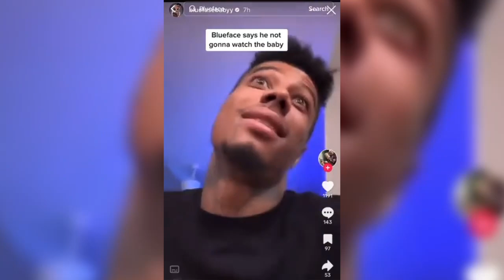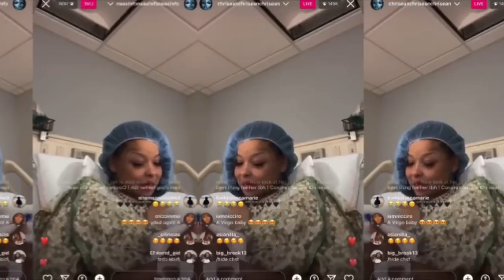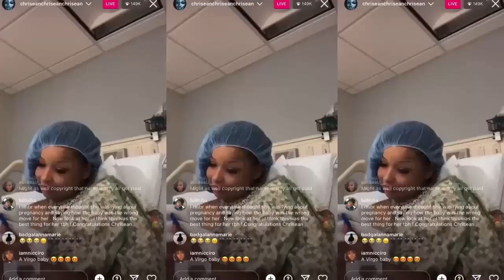Blueface Reacts To NEW Baby Mama Cheating On Him & Asks For Chrisean Rock Back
Rapper Blueface is the latest celebrity to be embroiled in a personal scandal, as rumors circulate that his baby mama has allegedly cheated on him. While such personal matters typically remain private, the situation escalated when a video surfaced online, allegedly showing Blueface's significant other with another man. Social media users didn't hold back, with many mocking the rapper using various memes, clips, and hashtags. In a desperate move to reclaim his image and relationship, Blueface took to Twitter, posting a series of emotional tweets directed at Chrisean. One tweet read: "People make mistakes, but @ChriseanRock, you're my world. Let's fix this."
As fans and followers take sides, some sympathizing with Blueface and others joining in on the mockery, it's clear that the situation has taken a toll on the rapper's public image.
No official statements have been made by either party's representatives, but with the rapid speed of social media, the story continues to evolve, leaving the entertainment world eagerly awaiting further updates.

Blueface is currently embroiled in a whirlwind of drama. Reports are swirling that Jaden, the mother of his child, has allegedly cheated on him, pushing him to the brink. He's been heard saying, "Your mama's been seeing other men. Have you ever caught her? I swear." This revelation comes hot on the heels of an altercation between Blueface and Chris Sean, where he unabashedly flaunted his relationship with Jaden, taunting and belittling Chris Sean in the process. The tables appear to have turned, though, with Blueface now seeming desperate to mend fences with Sean. This leads many to wonder: are Chris Sean and Blueface on the verge of reconciliation? He's been quoted saying, "I believed we were on the path to being a family. I regret my actions every night, but my love for you remains." For those following the drama, it's becoming clear that Blueface might be facing the repercussions of his past behavior towards Chris Sean. The fact that Jaden's alleged infidelity came to light is made even more shocking since Blueface himself inadvertently exposed it. What makes this twist even more intriguing is its timing, as it follows a recent instance where Blueface took to social media to laud Jaden as his loyal confidante, trying to overshadow Chris Sean.

The views, opinions, and information expressed in our videos are based on rumors, gossip, and publicly available information. They should not be taken as factual or definitive statements about any individual or event. We make no representations or warranties of any kind, express or implied, about the completeness, accuracy, reliability, or suitability of the information discussed. We respect the rights of individuals and entities. We do not intend to harm, defame, or malign any religion, ethnic group, club, organization, company, individual, or anyone. We are not responsible for any actions taken by viewers based on the information provided in our videos. By viewing our content, you agree not to hold us liable for any misinformation, harm, or damages resulting from the consumption of our content. Always remember to think critically and verify information before accepting it as fact.